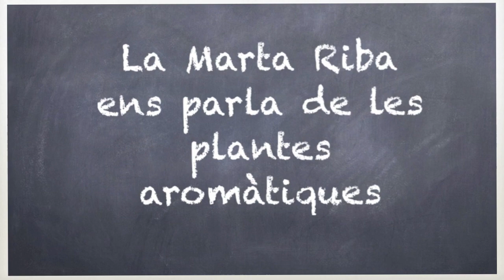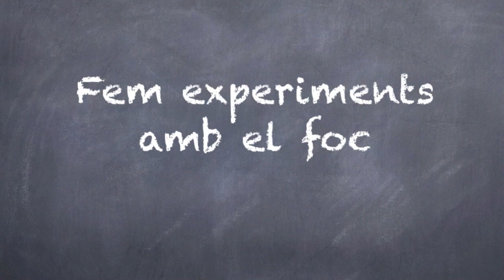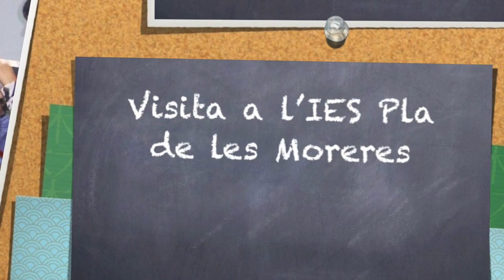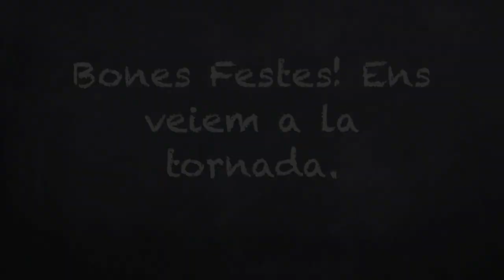Per què l'aigua apaga el foc?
Aquest és el Projecte de Treball del primer trimestre de la Comunitat de Mitjans de l'escola Marta Mata de Vilanova del Camí.